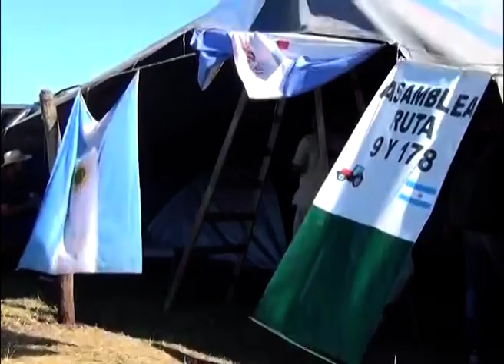j112 GUSTAVO DIGNANI PRODUCTORES AUTOCONVOCADOS ULTIMO DÍA DE LA MEDIDA DE PRODUCTORES EN EL C